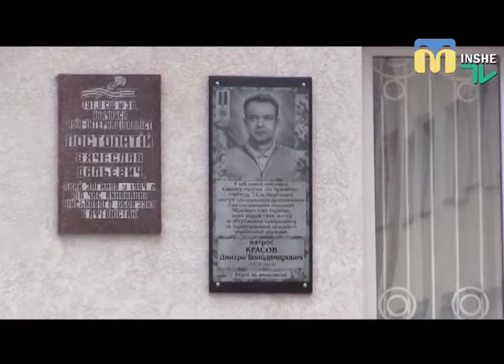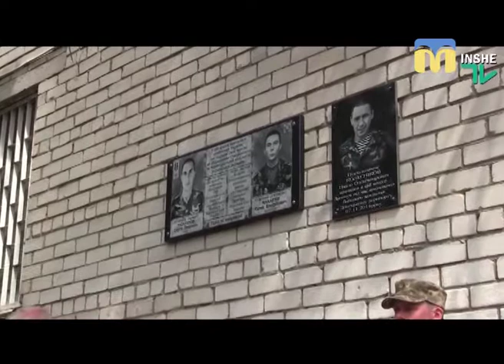Телевізійні новини Миколаївщини - 08:00 - (25.04.2018)